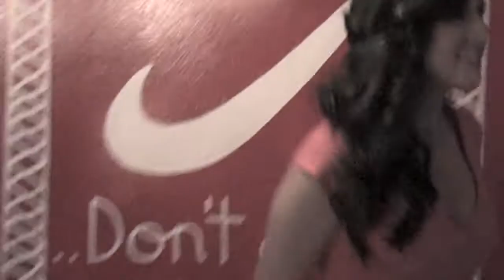Fashion Look 2011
Clamurosa vetlada al Cultura Club, Passeig Marítim, organitzada per l'associació de perruqueria GREPELS i el Grup Artístic Art Cabell. Amb fons musical de Joan Bibiloni, "Aquesta maravella", i de Pink Martini, "Let's Never Stop Falling In Love".